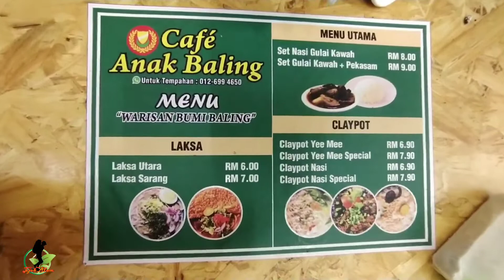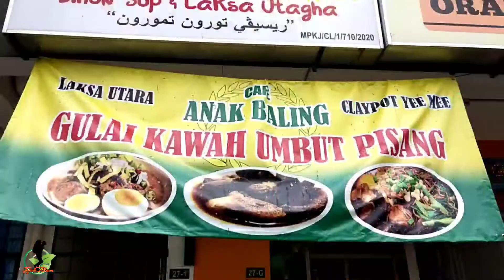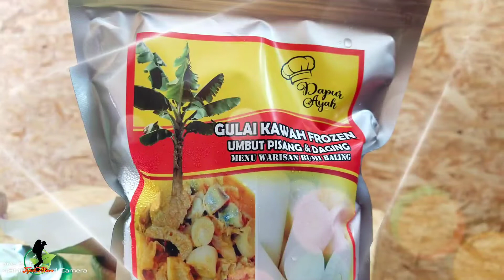Gulai umbuk pisang di cafe anak baling yang padu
gulai batang pisang edisi baling yang rare.